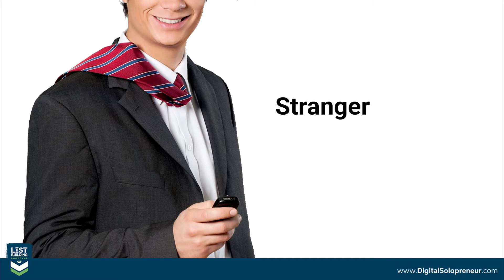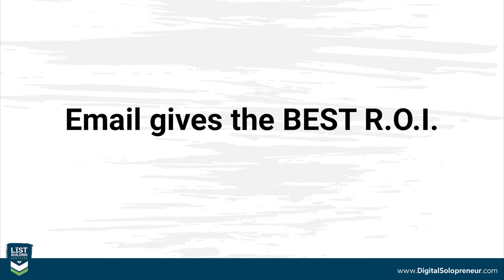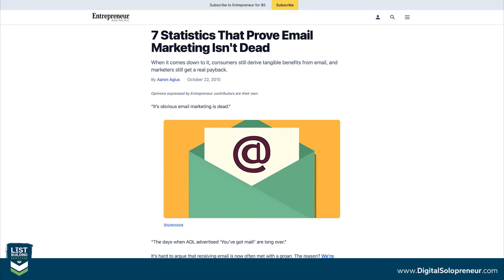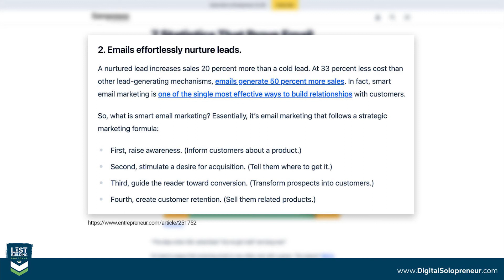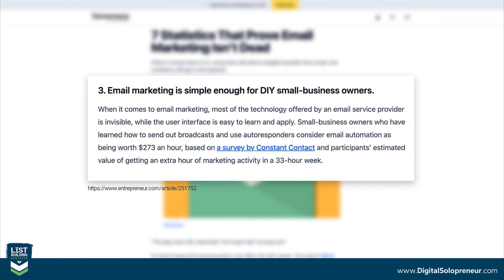How to Make People Trust You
Find out how to create genuine relationships online in a world of deceit & distrust.

===Resources===